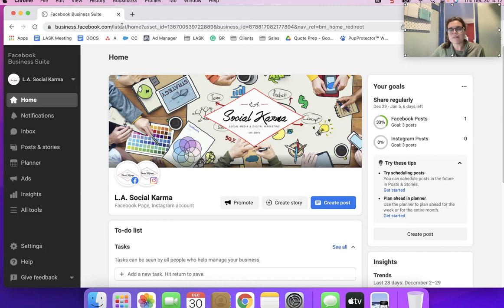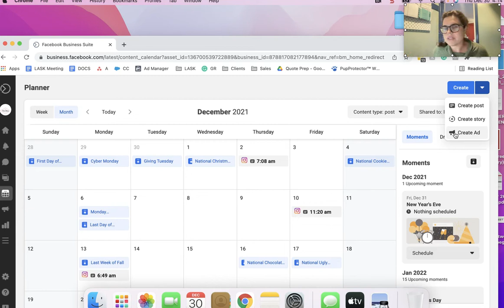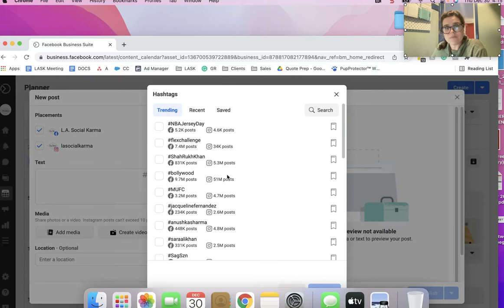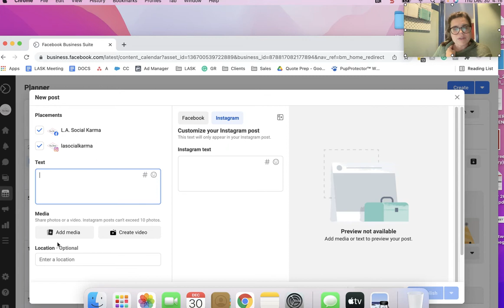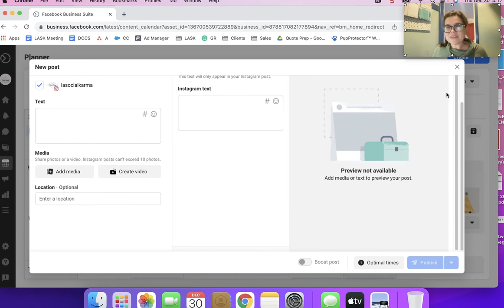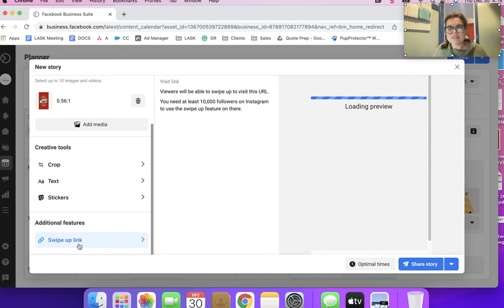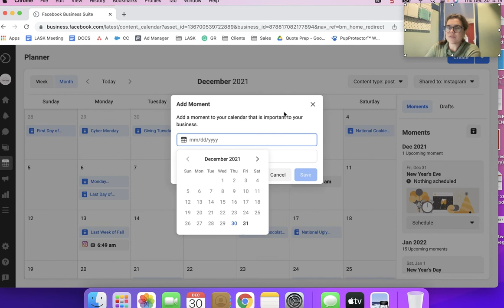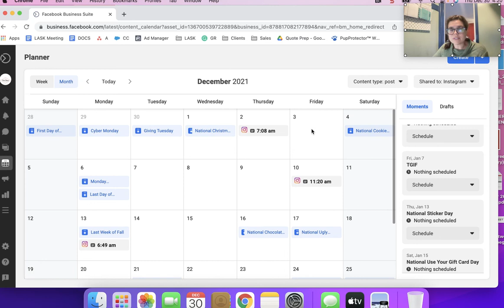Facebook Business Suite: Planner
The Planner is designed to help you plan out your social media content daily,  weekly, or monthly. The Planner can be viewed as a month or a week and can be filtered by type of content (Story, Post, Ads) and platforms (Facebook & Instagram). Also, Facebook has added a Moments feature; the Moments list key holidays that might be an excellent theme for upcoming social media content; you can also add your moments by clicking on the + icon in the Moments section of the Planner.  Feed posts and stories can also be scheduled, posted, or drafted from the Planner. To do this, click on the drop-down arrow next to the blue create button. You can also click anywhere on the calendar view, and a schedule box with a drop-down arrow will appear from there you can select feed post or story. If you click directly on the calendar, a box to prepare a feed post will appear.   Click here to view a video demo of the planner